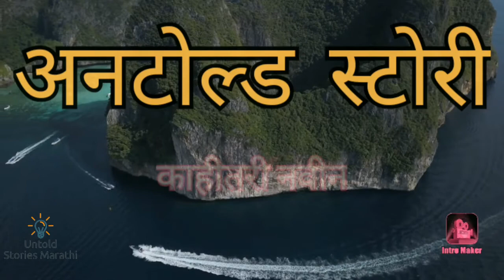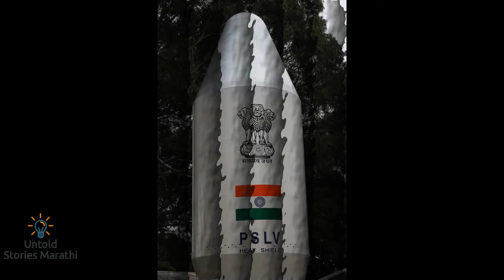गोदरेज ने भारताच्या विकासात काय योगदान दिले ? | What is the contribution of Godrej for India Marathi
About Video
Godrej is the biggest brand of India, This group working since over 100 years. Godrej contributed for Indian development a lot. Must watch this Godrej story in Marathi.